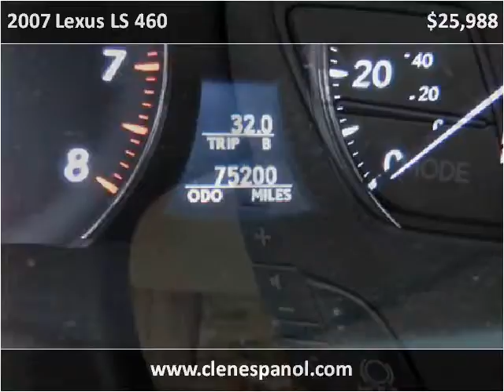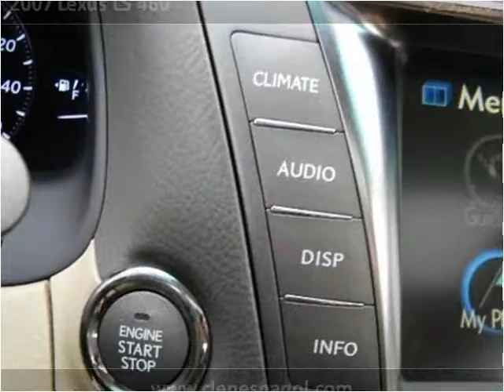2007 Lexus LS 460 Used Cars Louisville KY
This 2007 Lexus LS 460 is available from Craig and Landreth En Español.